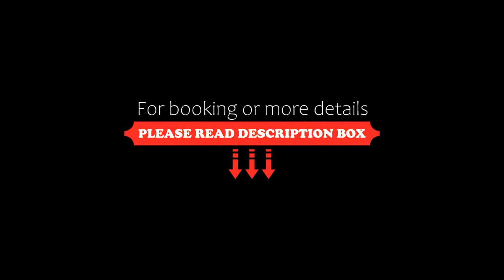Pousada Bella Vita Búzios, Búzios, Brazil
About Property:
You're eligible for a Genius discount at Pousada Bella Vita Búzios! To save at this property, all you have to do is sign in.
Set in Búzios and with Tartaruga Beach reachable within less than 1 km, Pousada Bella Vita Búzios offers express check-in and check-out, non-smoking rooms, an outdoor swimming pool, free WiFi and a garden. Boasting a shared kitchen, this property also provides guests with a terrace. The hotel has family rooms.
Property Type: Hotel
Address: 30 Rua da Tartaruga 30, Tartaruga, Búzios, CEP 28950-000, Brazil
Searching For
1. Pousada Bella Vita Búzios - Búzios - Brazil
2. Pousada Bella Vita Búzios - Búzios - Brazil Address
3. Pousada Bella Vita Búzios - Búzios - Brazil Rooms
4. Pousada Bella Vita Búzios - Búzios - Brazil Amenities
5. Pousada Bella Vita Búzios - Búzios - Brazil Offers and Deals
Audio Credit:
Track Title: Reasons To Hope
Artist: Reed Mathis